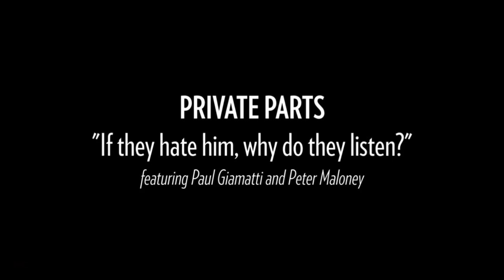Latest poll shows Donald Trump beating Marco Rubio in senator's home state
Donald Trump is dominating the GOP presidential field in Florida, a new Quinnipiac University poll shows.

The billionaire businessman received 44% in the poll released Thursday, well ahead of home-state Sen. Marco Rubio, who got 28%. Following were Sen. Ted Cruz of Texas (12%)  Ohio Gov. John Kasich (7%) and retired neurosurgeon Ben Carson (4%).

“The size and shape of Trump’s lead is impressive," said Peter A. Brown, assistant director of the Quinnipiac University Poll. "He leads in every age group by 9 to 19 percentage points. He does better among men than among women and, despite being a New York multi-billionaire, he leads among those who identify with the tea party."

Some analysts say Florida's March 15 primary is the Republican establishment's last chance to stop Trump's already impressive run to the nomination. Whoever wins in Florida will get all of the state's 99 Republican delegates, a huge prize on the way to the 1,237 needed to win the nomination.

The Quinnipiac University poll indicates a surge for Rubio, who last month hovered in third place at about 14% behind Cruz and Trump. He's been helped by strong showings in early primary states and the exit of several rivals, notably former Florida Gov. Jeb Bush.

But Trump, fresh off wins in New Hampshire, South Carolina and Nevada, would win Florida easily, the poll suggests. He does twice as well among white evangelicals as Cruz, who counts those voters as a core constituency. And two-thirds of Florida Republicans who say they want a strong leader are backing Trump.

Rubio strategist Todd Harris doesn't put a lot of faith in the poll.